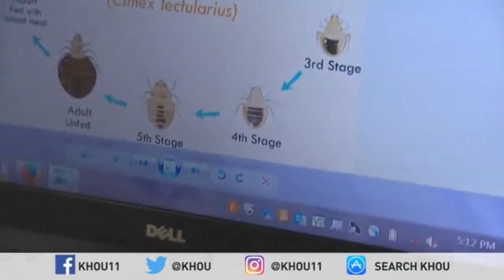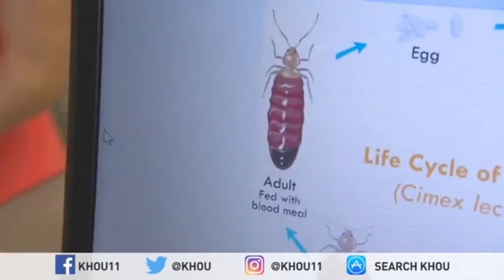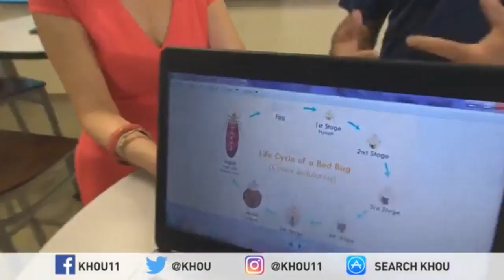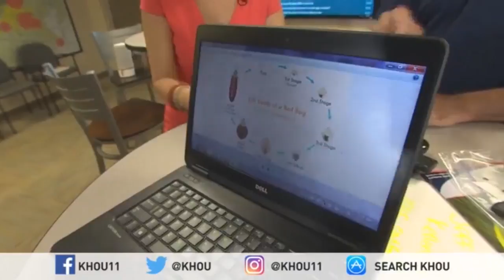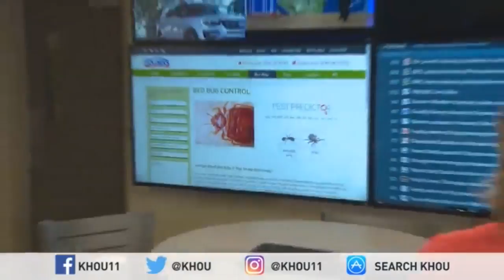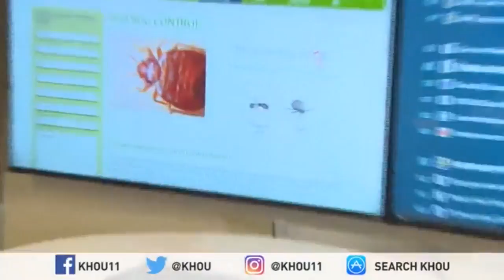How you can fight—and prevent—bed bugs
It's National Bed Bug Awareness Week (Yes, it's a thing. Yes, they're gross.)! And this year could be worse than ever for bed bugs, fleas and other unwanted houseguests. Tiffany Craig joins an insect expert whose tips will help you fight—and prevent—those pesky intruders.